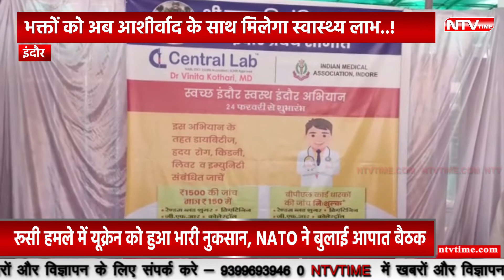indore khajrana ganesh मंदिर में अब भक्तो को मिलेगा स्वास्थ लाभ!